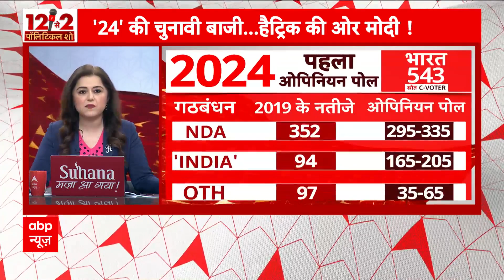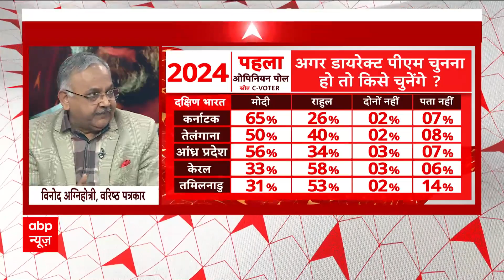ABP C voter Opinion Poll: क्या '24' में फिर आएगी भाजपा सरकार, चौकाने वाले आकड़े आए सामने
लोकसभा चुनाव 2024 की घड़ी नजदीक है. ऐसे में राजनीतिक दलों के अलावा लोगों के बीच भी अटकलों का बाजार गर्म है. सत्ता की चाबी किसे मिलेगी, नरेंद्र मोदी तीसरी बार प्रधानमंत्री बनेंगे या किसी और की किस्मत जागेगी, बीजेपी से मुकाबला करने के लिए करीब आए 28 दलों के विपक्षी गठबंधन 'इंडिया' का क्या होगा, इस तरह के तमाम सवाल लोगों के जहन में हैं.